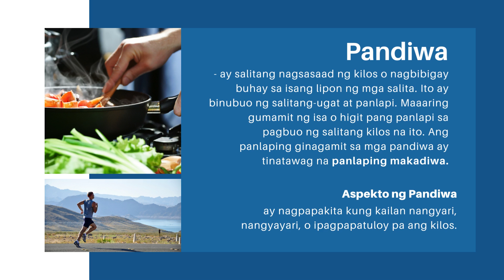Pandiwa at Aspekto Nito